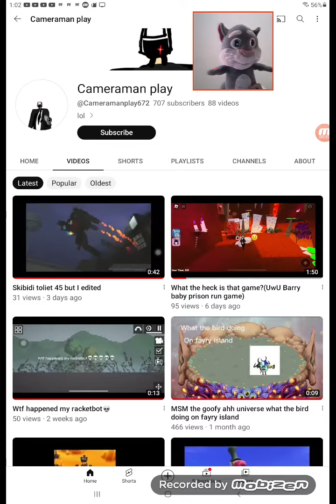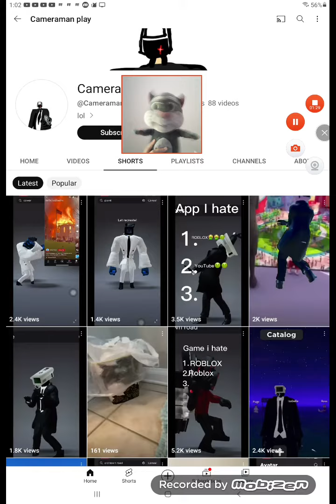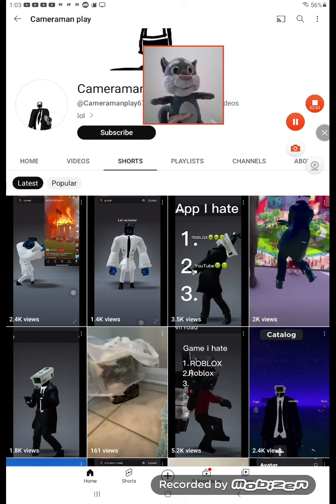what happend to the boy that hated Muslim,Christian and uwucutesingle